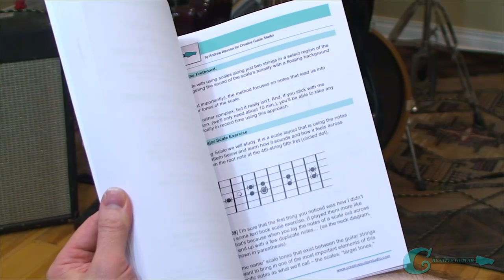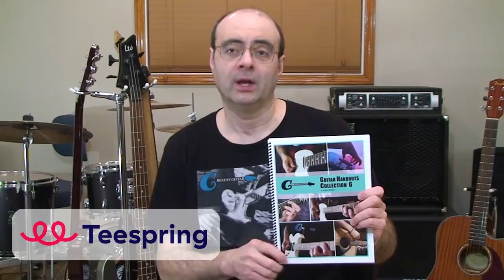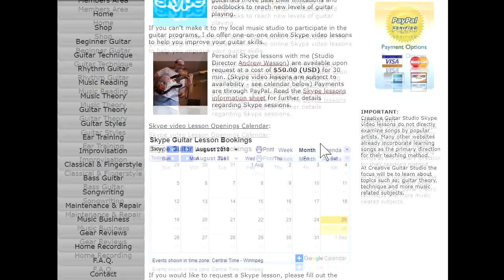Here's Why You Won't See the Fretboard as Complicated Anymore!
Have you ever felt that no matter how hard you studied your guitars fretboard, the notes and all of the geometrical patterns it just just never made any sense as to how it works to create music?

In this video, I’m going to show you a daily routine for using the powerful, "5 Fret Method," of learning the fingerboard and I'll explain why I believe that your guitar fretboard knowledge is not where you'd want it to be.

Between the number of times that you are knowingly (and unknowingly), training yourself on where each note is, and how to tie them to the more important concept of hitting them when you want them, this daily method that I have for you will be like finding gold!